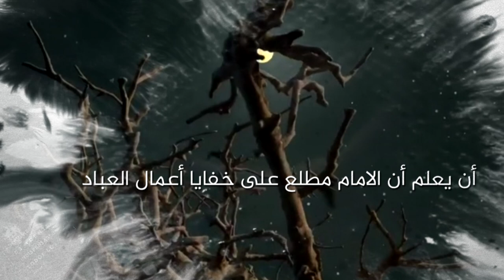8 الادب مع الامام المهدي الامام مطلع على خفايا الأعمال